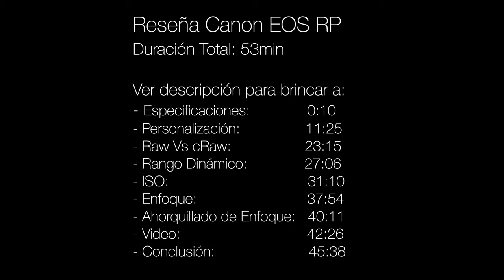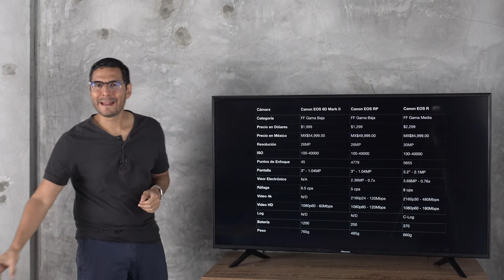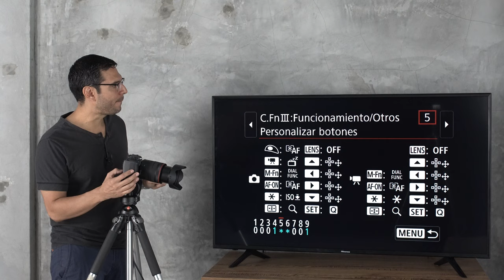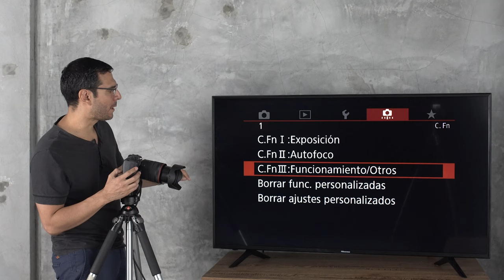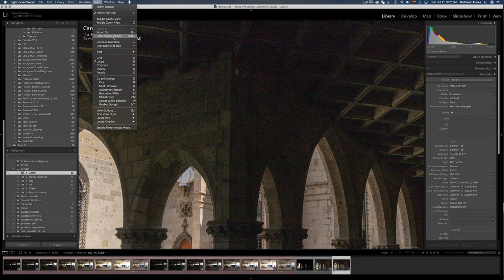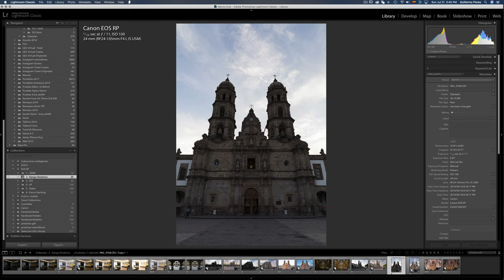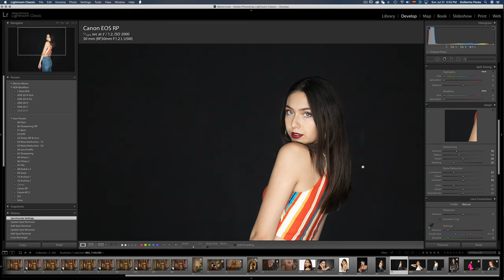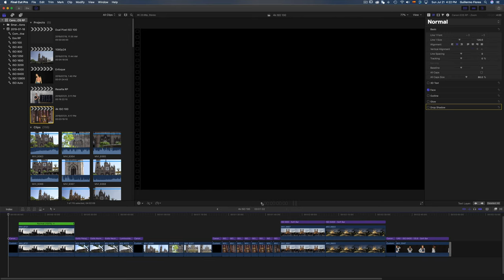Cámara Canon EOS RP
Reseña de la cámara Canon EOS RP, cámara sin espejo de sensor de cuadro completo.

Links para brincar a:
00:00 - Especificaciones
11:25 - Personalización
23:15 - Raw Vs cRaw
27:06 - Rango Dinámico
31:10 - Ejemplos de ISO
37:54 - Enfoque
40:11 - Ahorquillado de Enfoque
42:26 - Ejemplos de Video
45:38 - Conclusión